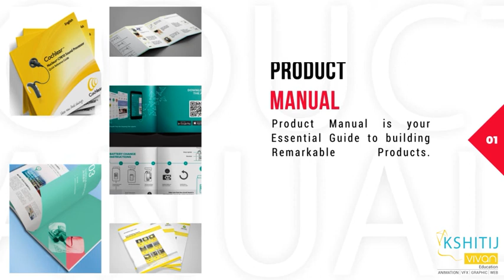PRODUCT MANUAL Design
KSHITIJ VIVAN is one of the leading Educational Institute in Media & Entertainment Industry for Multimedia & Designing training. Institute imparts training in Animation, Graphic Designing, Web Designing, VFX, Multimedia, Film Making, 2d Animation, 3d Animation, Architecture walk through and Gaming. Institute offer both Career Courses and Short Courses. On Successful completion of training students are placed in best companies of India like Prana Studios, Vista Print, Prime focus, Xentrix… .etc

Kshitij Vivan training institute is actually based in Ahmedabad, Gujarat and through focus on quality education the students from  all over Cities of Gujarat like Junagadh, Bhavnagar, Bhuj, Gandhidham, Mehsana, Himmatnagar, Jamanagar and also from neighboring state Rajasthan like Udaipur, Jodhpur, Abu, Ajmer, Bhilwara are studying in center.